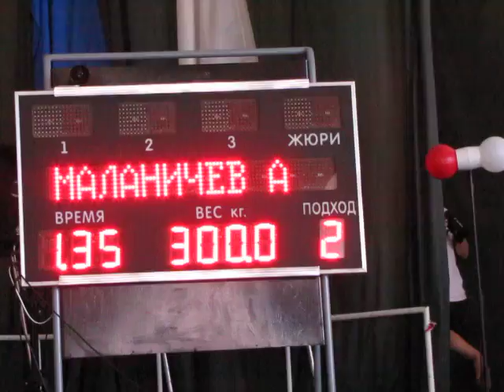Malanichev bench press 300 Titans cup 2010